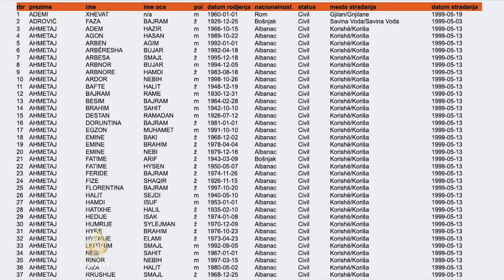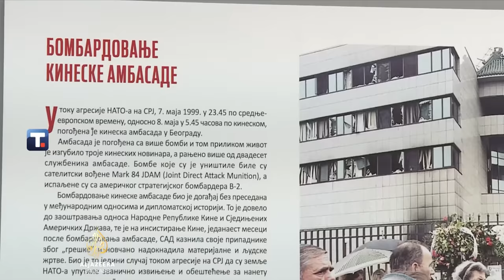Prije 25 godina je NATO bombardirao SR Jugoslaviju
Prošlo je 25 godina od NATO-ovog bombardiranja nekadašnje Savezne Republike Jugoslavije. Akcija bombardiranja je počela nakon neuspješnih pregovora o rješenju krize na Kosovu. Zračni napadi, koji su trajali 78 dana, izvedeni su bez odobrenja Vijeća sigurnosti UN-a.
Srbija i dalje nema službene podatke o broju žrtava.